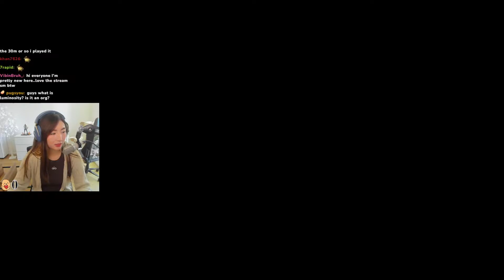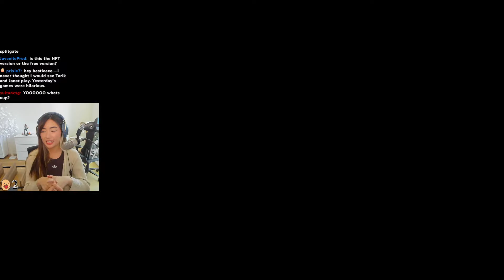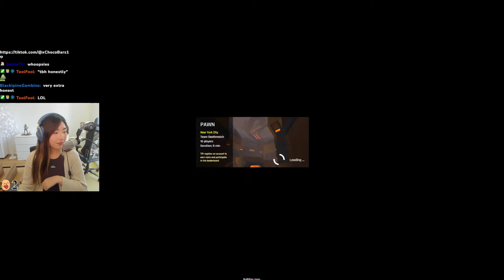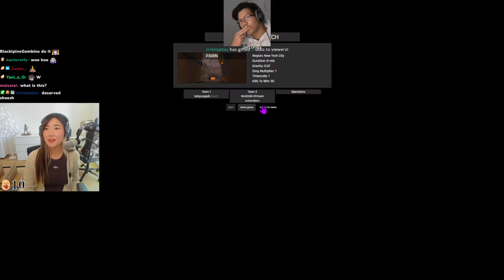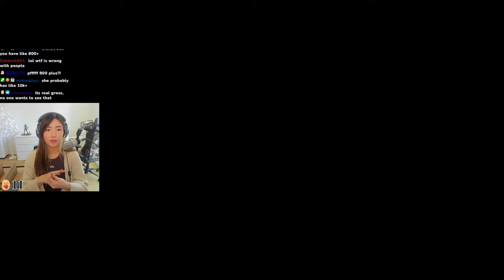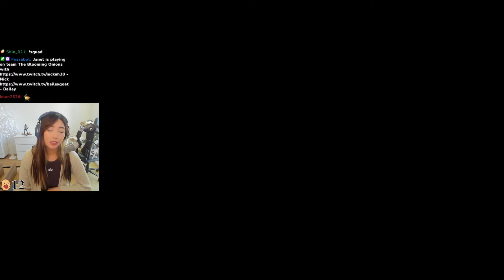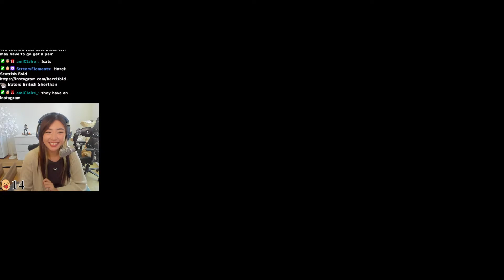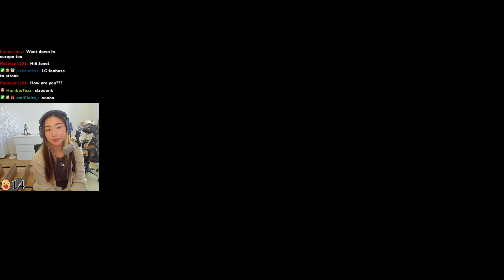We Won 2nd Place in the Luminosity Cup! (feat NickEh30 & BaileyGoat) | Evo.Io | xChocoBars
Original broadcast: May 18, 2022.

↓ Timestamps and Socials below ↓

00:00:00 Evo.Io Luminosity Cup with NickEh30 & BaileyGoat